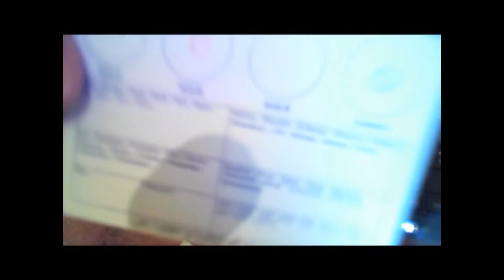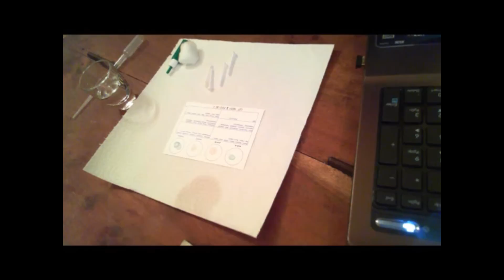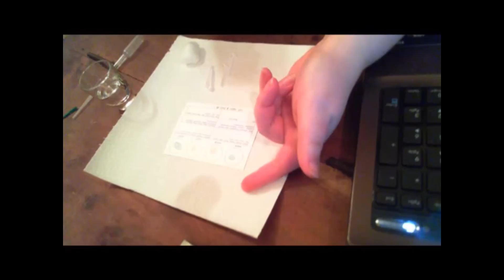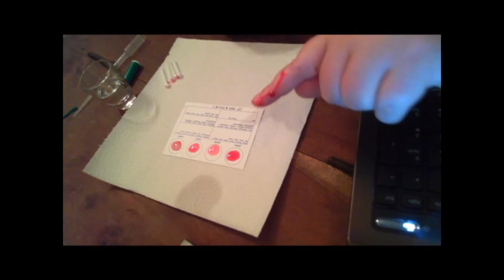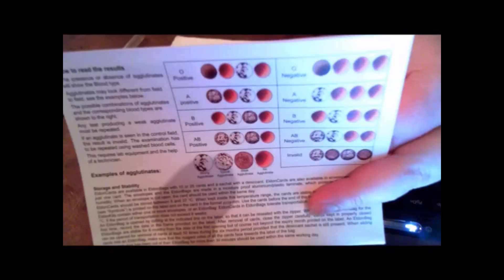How to find out your blood type - Rhesus negative or positive?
Is your blood type rhesus negative or positive? Is O, A, B or AB?
This simple test will tell you in seconds.